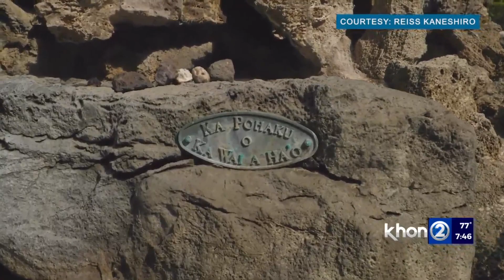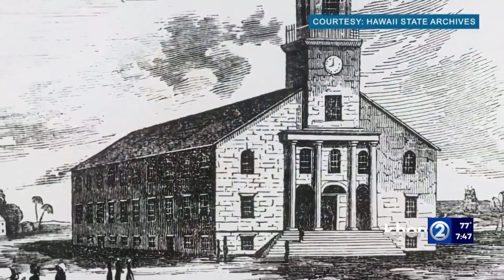Kawaiahaʻo St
We all make use of our island roadways, but when was the last time you paid attention to their given names?

Did you know you could learn more about Hawaiʻi and our history if you did?

Our weekly “Aloha Authentic” segment highlights various streets across the islands so we can dig into those names, and in turn, learn something new.

This week, we bring attention to “the stone church.”

In the ahupuaʻa of Honolulu, which lies in the moku of Kona here on Oʻahu, stands a street named after a land section, but also a significant church.

We’re talking about Kawaiahaʻo St.

The name Kawaiahaʻo comes from a Hawaiian princess who used to bathe in the waters of a spring.

The spring resided in a small land section, in Hawaiian known as ʻili, which lies within the area of Honolulu.

The name Kawaiahaʻo then became an influence within the establishment of the Christian faith in Hawaiʻi.

The first Protestant missionaries arrived on the shores of Hawaiʻi in 1820.

Within the first year of their mission, they established 3 churches across the islands, first on Hawaiʻi island, then Oʻahu, and finally on the island of Kauaʻi.

The church on Oahu was built with slabs of coral within the ʻili and near the spring of Kawaiahaʻo, leading it to take that as its name.

From Honolulu to Waiʻanae, Hawaiian men free dove along the island’s coastline to cut over 14,000 slabs of coral each weighing approximately 1,000 pounds.

Despite the church being made out of coral, the nicknamed “Stone Church” was dedicated in July of 1842 also being dubbed the “Mother Church of Hawaiʻi” as well as “Westminster Abbey of the Pacific.”

Did you know?  Now you do!